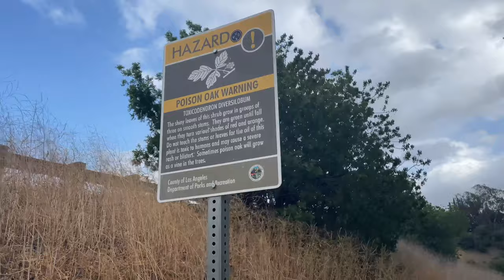Michael D Antonovich Trail San Dimas CA 4K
Hiking Address - 102 S San Dimas Ave, San Dimas, CA 91773